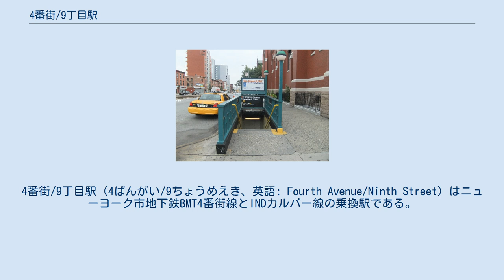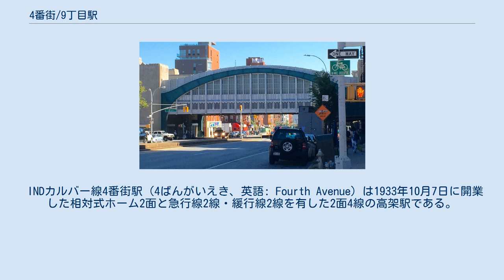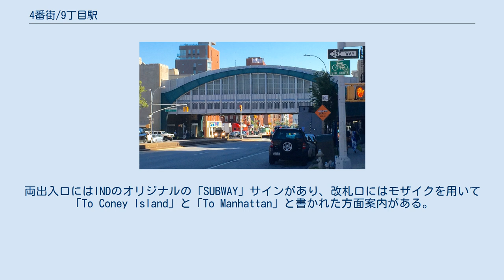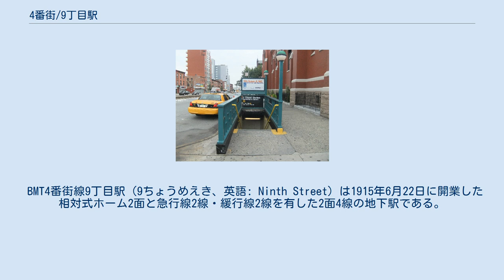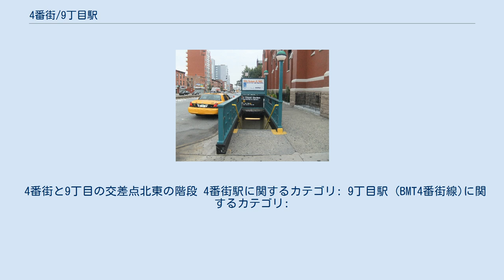4番街/9丁目駅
4番街/9丁目駅（4ばんがい/9ちょうめえき、英語: Fourth Avenue/Ninth Street）はニューヨーク市地下鉄BMT4番街線とINDカルバー線の乗換駅である。
ブルックリン区パーク・スロープとゴワナスに跨がる4番街と9丁目の交差点に位置し以下の系統が停車する。
 当駅はINDの4番街駅と、BMTの9丁目駅からなる乗換駅である。
また、当初は別の駅として開業した名残からか両駅とも急行通過駅となっている。
 駅には出入口が5箇所ある。
9丁目と10丁目の間、4番街の東西に位置する出入口からはカルバー線南北ホームと4番街線（4番街西側は南行ホーム、東側は北行ホーム）に接続している。
また、4番街と10丁目の交差点北西の出入口からもカルバー線南北ホームと4番街線南行ホームに接続している。
4番街と9丁目の交差点北西・北東の出入口からは4番街線にのみ接続しており、北西側は南行ホームに、北東側は北行ホームに接続している。
なお、すべてのホームが改札内で接続しているが、4番街線は改札内で南北ホーム間を行き来する際はカルバー線ホームを通る必要がある。
 INDカルバー線4番街駅（4ばんがいえき、英語: Fourth Avenue）は1933年10月7日に開業した相対式ホーム2面と急行線2線・緩行線2線を有した2面4線の高架駅である。
中央の急行線は定期旅客列車の通過は無く、ホームは有効長がIND標準の660フィート（約201メートル）で幅が16フィート（約5メートル）である。
 改札口はホームの下、地上階に存在しホームからは3つの階段が接続している。
改札外にはきっぷ売り場と出口が2箇所あり、1箇所は4番街西側に、もう1箇所は10丁目北側に出ることができる。
両出入口にはINDのオリジナルの「SUBWAY」サインがあり、改札口にはモザイクを用いて「To Coney Island」と「To Manhattan」と書かれた方面案内がある。
 駅の西側には急行線・緩行線間が行き来可能な分岐器が設置されているほか、かつては当駅で折り返しが可能なように南北急行線の間に引上線があったが、2007年から2013年にかけてのカルバー高架線の改修の際に撤去されている。
駅の東側では線路はトンネルに入る。
東隣の7番街駅は地下駅であるが当駅から7番街駅にかけては地面が上り勾配となっており（故にこの地区の名前がパーク・"スロープ"となった）、海抜高度で見ると地下駅である7番街駅の方が高架駅である当駅よりも高い位置にあるという一見不思議な位置関係となっている。
 2007年、MTAはカルバー高架線の改修プロジェクトを発表した。
このプロジェクトではキャロル・ストリートからディトマース・アベニューの北までの区間を一気に改修し、当駅と西隣のスミス・ストリート-9丁目駅は2013年4月に改修が終了し営業を再開した。
 2009年7月4日以前はG系統は西隣のスミス・ストリート-9丁目駅止まりとなっていた。
しかし、スミス・ストリート-9丁目駅には折り返し設備が無かったため、一度当駅まで回送し、駅西側で南行急行線に転線し留置、時間になり次第折り返し北行急行線・北行緩行線へと順番に転線しスミス・ストリート-9丁目駅まで回送、そこから北行G系統として運転されていた。
高架線の改修が始まると2009年7月5日にG系統はチャーチ・アベニュー駅まで臨時で運転区間を延長、2012年7月19日にはMTAがチャーチ・アベニュー駅までの延長を臨時ではなく定期化すると発表し現在の運行形態となっている。
 BMT4番街線9丁目駅（9ちょうめえき、英語: Ninth Street）は1915年6月22日に開業した相対式ホーム2面と急行線2線・緩行線2線を有した2面4線の地下駅である。
 南北ホームの壁面は1970年代の改装工事時に設置された白いタイルで覆われており、駅名標の設置されている部分のみ黄色のタイルになっている。
ホームは1960年代に長い編成の入線に対応するために延長工事を行っている。
 改札口は南北ホームそれぞれの中央にあり、北行ホーム側の改札口には回転式改札機ときっぷ売り場、4番街と9丁目の交差点北東への階段があり、南行ホーム側の改札口には出場専用の改札機が2つと入出場兼用の改札機が4つ、4番街と9丁目の交差点北西への階段がある。
また、ホーム南側には駅舎への...